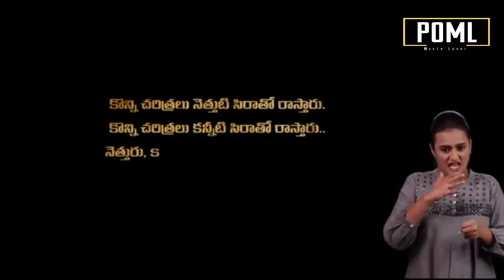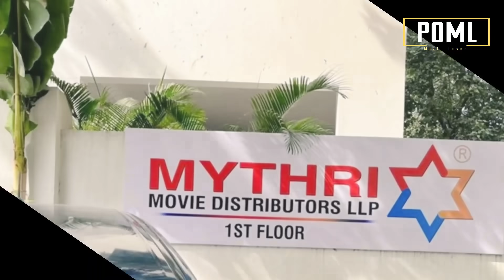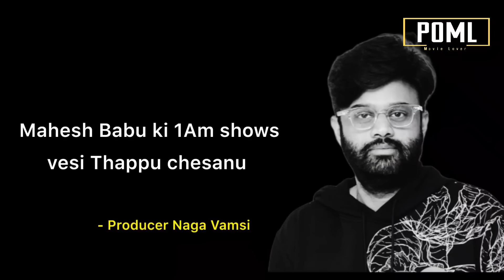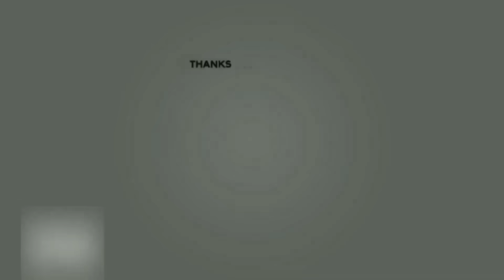OG Trailer | No Benefit Shows For Kalki2898AD | Pushpa Business | Devara | Double Ismart Song | POML